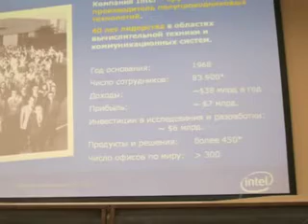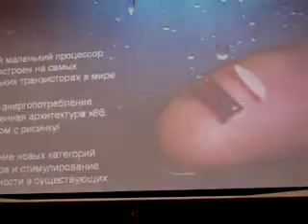Intel Atom Day. Novosibirsk, 2010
Intel Atom Day. Siberia, Novosibirsk, 2010/04/16, NSU